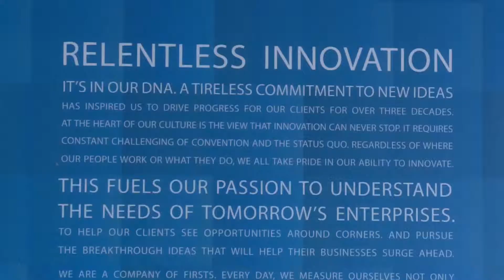Microsoft & Infosys - Visual Studio and Team Foundation Server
Infosys Tools Group Head talks about using Microsoft's Visual Studio and Team Foundation Server